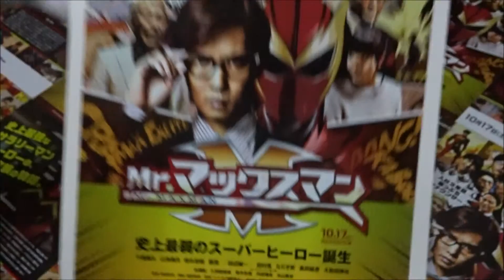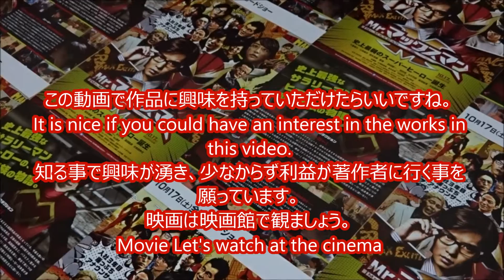Mr マックスマン (B) (2015) 映画チラシ 千葉雄大 山本美月 鈴木杏樹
●Mr マックスマン B 2015 映画チラシ
2015年10月17日公開
 千葉雄大
 山本美月
 鈴木杏樹
 要潤
 田辺誠一
 田村亮（ロンドンブーツ１号２号）
 なだぎ武
 高田延彦
 大和田伸也
 永瀬匡
 久保田悠来
 青木玄徳
 内田理央
 丸山敦史
 毎日投稿
次世代 youtuber
１日10万回再生
１００万回以上再生されている動画、チャンネル